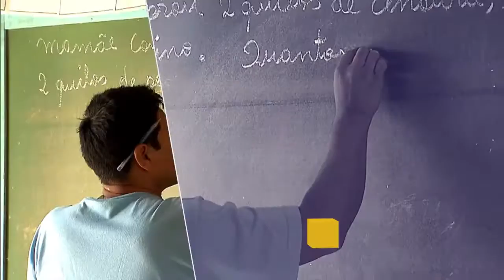Marcelo Caetano fala sobre regras de transição entre sistemas previdenciários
POR DENTRO DO GOVERNO - 16.03.17: O Secretário da Previdência Social Marcelo Caetano fala sobre regras de transição que o Brasil terá caso a proposta de reforma da previdência seja aprovada.